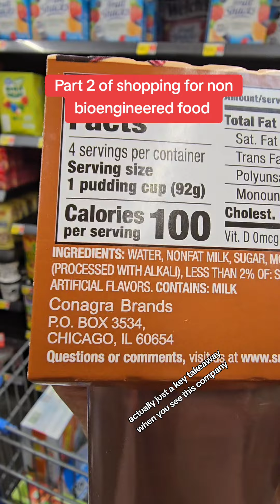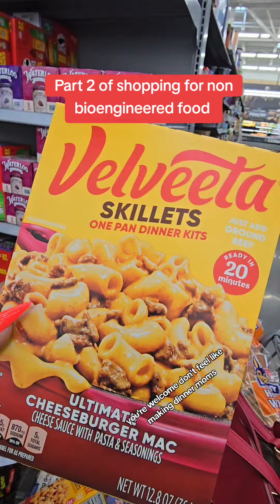Had to avoid this 😫